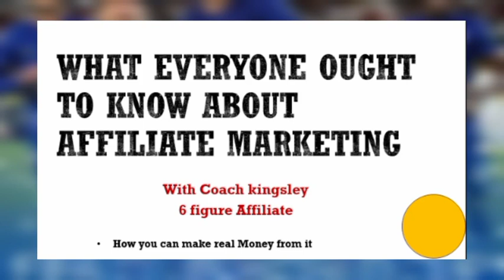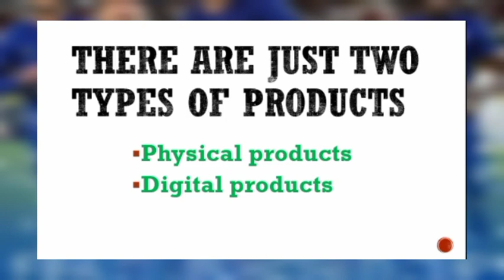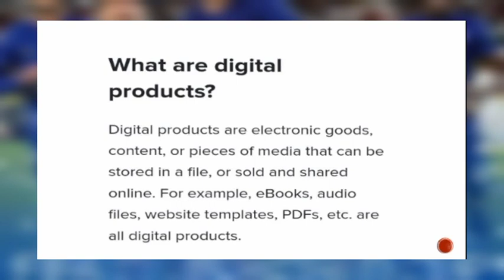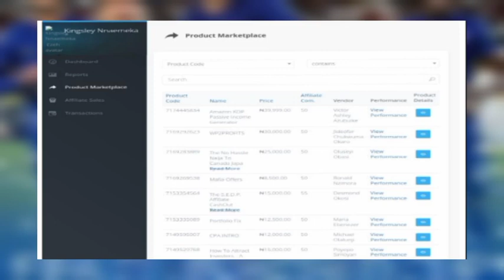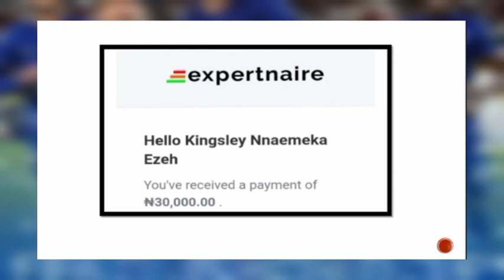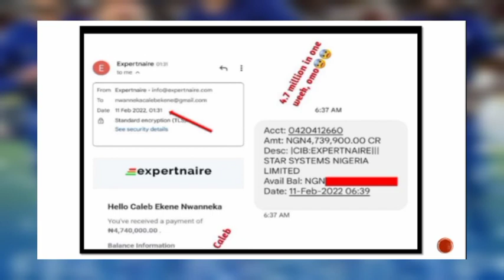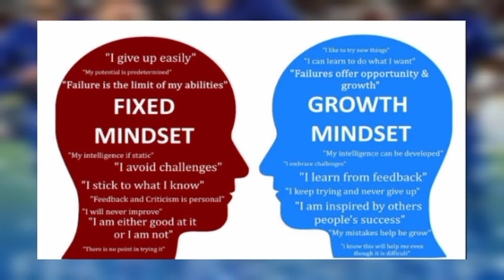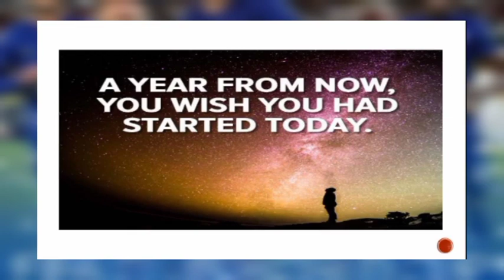WHAT EVERYONE SHOULD KNOW ABOUT AFFILIATE MARKETING || Masterclass 🔥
To become an affiliate marketer is the simplest and yet the most paying business anyone can do right now.

Anyone can do it, yes!

imagine where you don't have to create a product or buy a shop or office.

it is something worth doing

 click the link below to meet me

Good luck